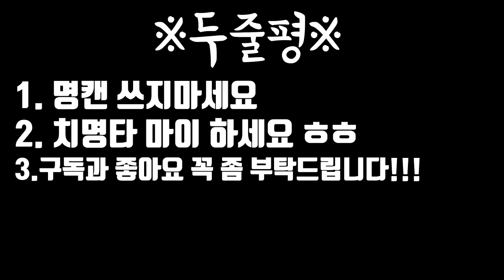[롤 뉴메타] w선마 존버마이 가즈아!!!!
저번주 금 요번주 수요일 영상 못올려서 죄송합니다
강원도로 휴가 갔다 왔습니다

원래는 롤인벤 잉베이님의 w선마 극탱마이를 하려했지만:
하지만 제가 못하는 관계로 이걸로 바꿨습니다